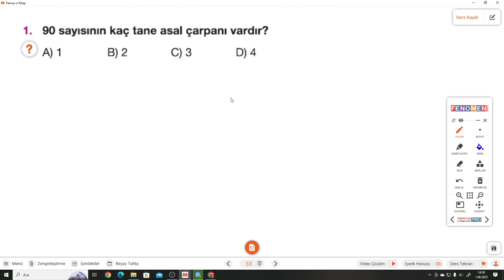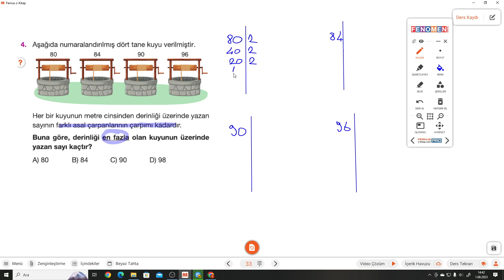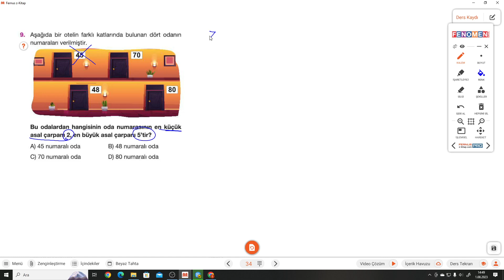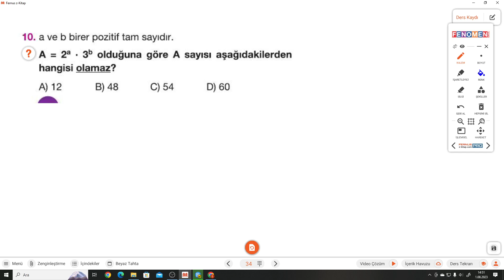8.SINIF FENOMEN 1.FASİKÜL S.33-34 TEST 1